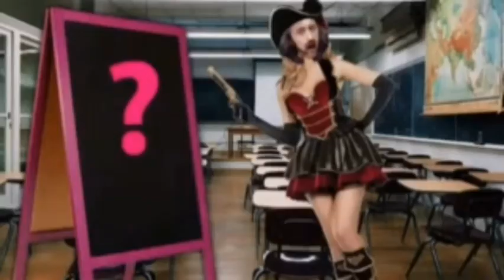Snack wali Backchodi part 1